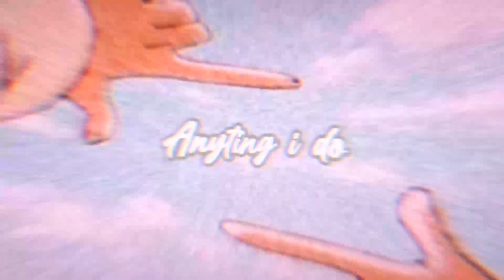รีวิวของเล่นUltraman|กรรีวิวep.116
คลิปวีดีโอนี้ ผมได้รีวิวของเล่นเกี่ยวกับUltramanต่างๆ นะครับผม จะมีเป็นงานซอฟ งานMcdonald พวงกุญแจ งานจิ๋วนะครับผม คลิปนี้มีของทั้งหมด11ชิ้น เป็นงานมือสอง10ชิ้น มือหนึ่ง1ชิ้น นะครับผม
สนับสนุนได้ที่พร้อมเพย์:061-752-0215